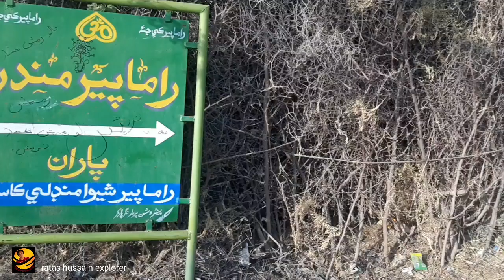india Pakistan border|last village of Pakistan|qasbo village|کاسبو|قاسبو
Kasbo village, located on the border of the Indian state of Gujarat, is a more lush and lush area than Thar Kasab. It is famous for its freshwater wells and fresh water comes out from a depth of only 25 to 30 feet all year round. The locals cultivate a large number of vegetables and crops. Some of the historical and archeological monuments of Tharparkar were also destroyed due to natural calamities, while some fell victim to the irony of the ruling circles. The value and preservation of these historic sites is a vital need of our time.
india Pakistan border|last village of Pakistan|Pakistan india border|qasbo village|village qasbo|کاسبو |قاسبو|